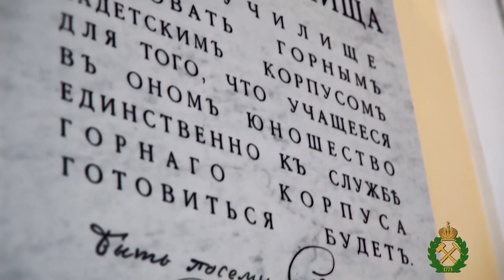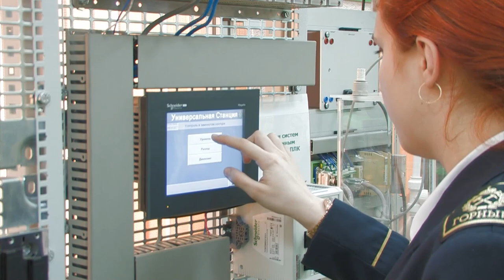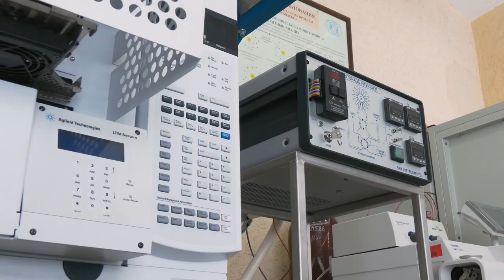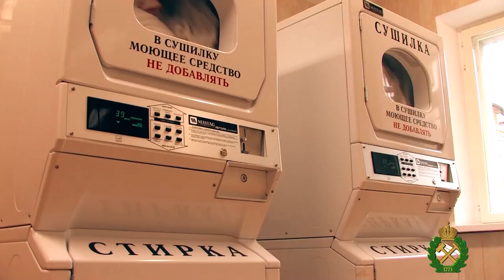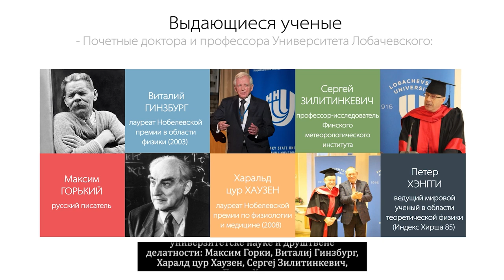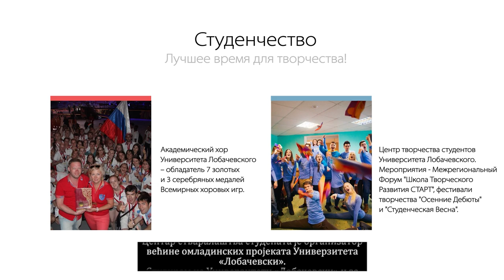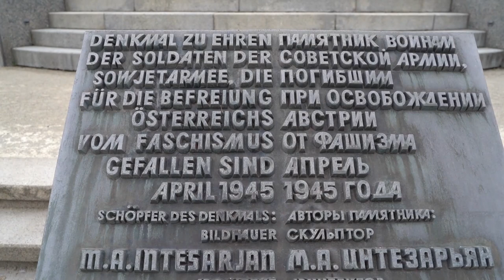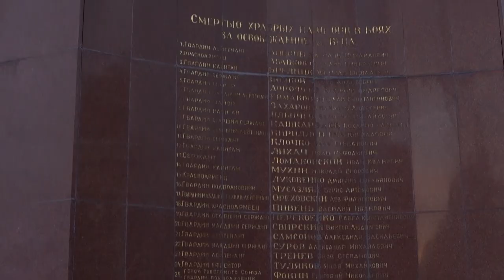Njih će primiti u Beogradu Lavrov: Evo kako možete da besplatno studirate u Rusiji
U DINARIMA
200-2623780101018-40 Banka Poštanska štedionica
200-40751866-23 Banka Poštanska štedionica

U DEVIZAMA:
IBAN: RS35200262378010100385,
SWIFT: SBPORSBG ,